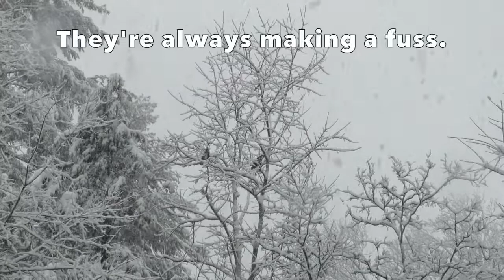Winter Yard Visitors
A stream of winter visitors in a suburban yard. Songbirds, hawks and a wonderful surprise at the end. (Spoiler alert, it's a fox.) Feeding the birds in the winter will keep you endlessly entertained.